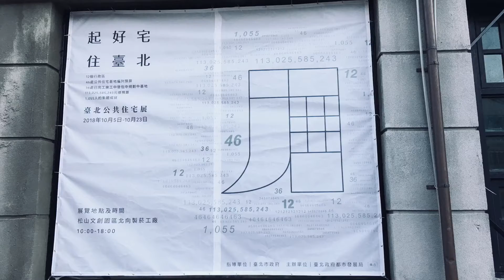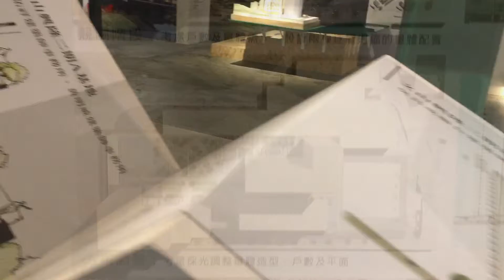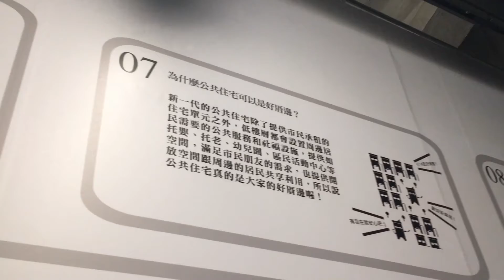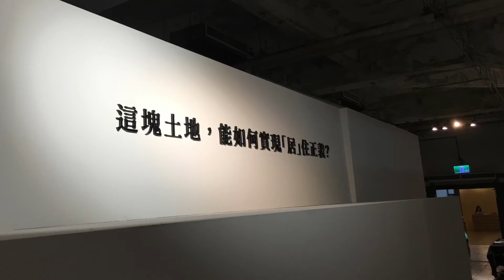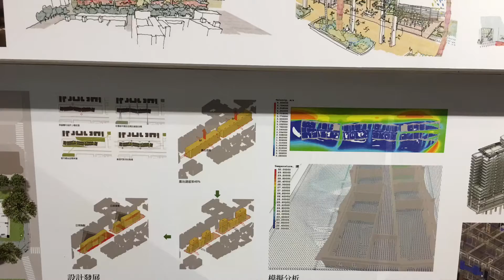看《起好宅 住臺北-2018臺北公共住宅展》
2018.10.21 看《起好宅 住臺北-2018臺北公共住宅展》